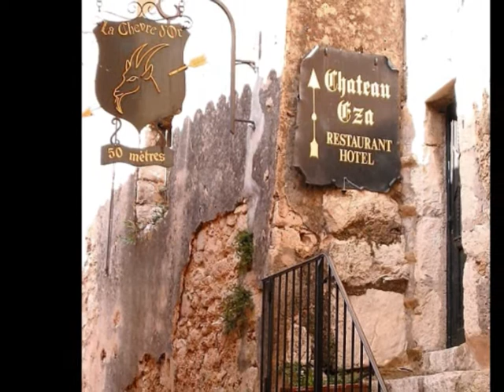Eze, Alpes Maritimes, France, Villes et Villages de France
Le superbe village d'Eze en nid d'aigle, surplombant la presqu'île de Saint-Jean-Cap-Ferrat, offre une architecture médiévale remarquablement conservée. Dès l'entrée du village, une double porte fortifiée plonge immédiatement le visiteur dans l'ambiance médiévale du site. Les petites ruelles, les passages voûtés, les maisons de pierres  superbement restaurées, les placettes ombragées, les  fontaines anciennes rafraîchissantes, sont sources d'émerveillement ainsi que les nombreuses petites boutiques d'artisanat dont certaines ressemblent à des petites cavernes, creusées dans la roche. Le Château de la Chèvre d'Or fut d'abord une propriété privée puis est devenu un restaurant et un hôtel. Il  connait un vif succès auprès des personnes fortunées grâce à sa gastronomie, son confort, ses jardins et une vue panoramique sur la mer. Sur la place, se dresse l'église de style néo-classique, du XVIIIe siècle, dédiée à Notre-Dame de l'Assomption. L'édifice a été classé au titre des Monuments historiques le 5 décembre 1984. Le clocher, édifié au XIXe siècle, carré, à deux étages, a été plusieurs fois frappé par la foudre qui a fait disparaître la coupole d'origine. Bien sûr, les Jardins de Provence et le Jardin exotique ajoutent à la beauté des lieux. Que serait un village sans la nature bien connue de la Côte d'Azur ?